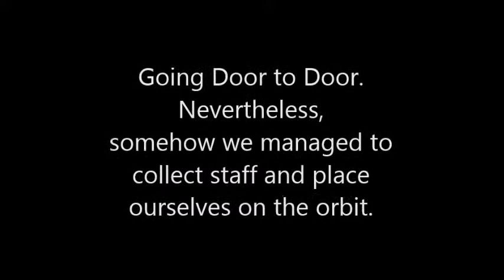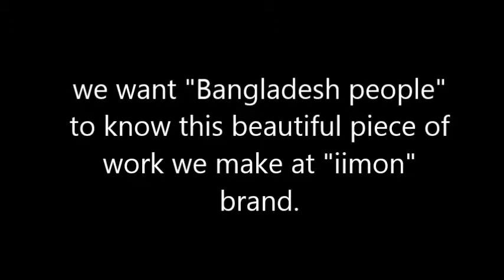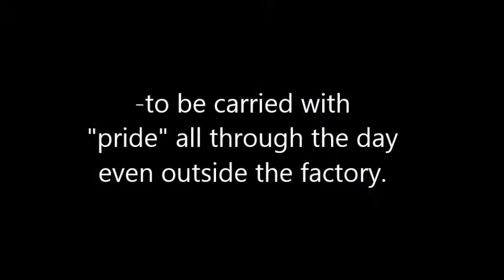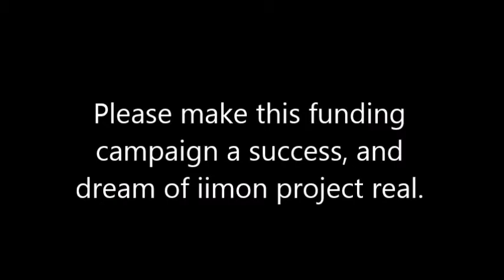Let women stitch their own future with needle and thread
2 kinds of poverty exist in Bangladesh:- No shame to beg or cheat / Dreams future with hard work... Whom do you want to support?

We decided to raise fund through crowdfunding to increase the market value of Nokshi-katha and return fair share of the value to the stitchers by opening shop in Dhaka, Bangladesh.